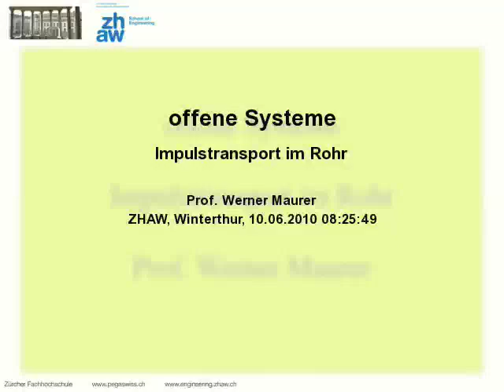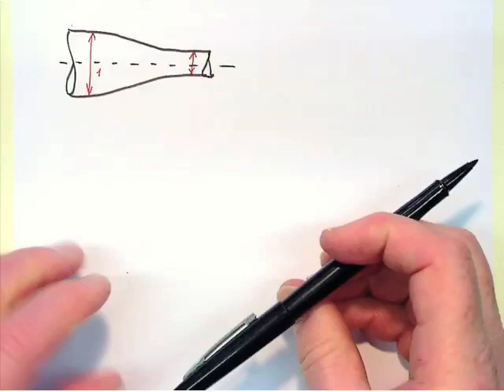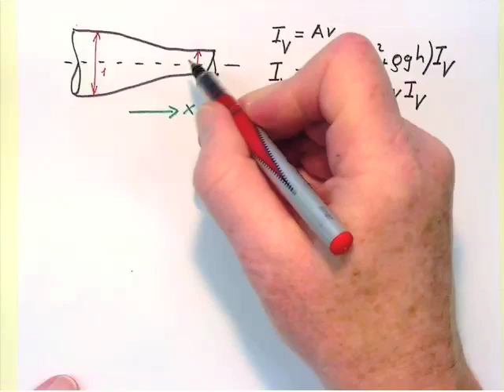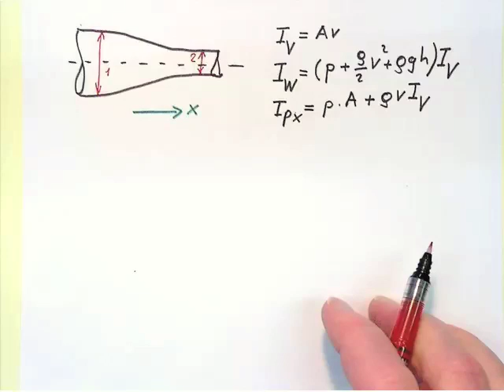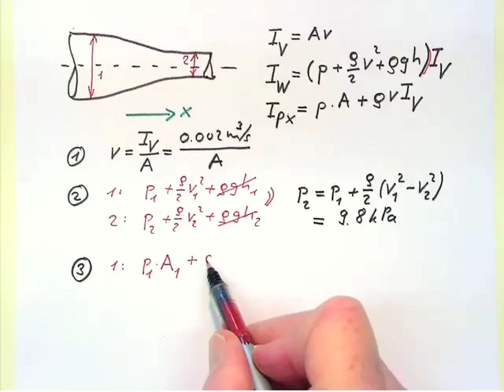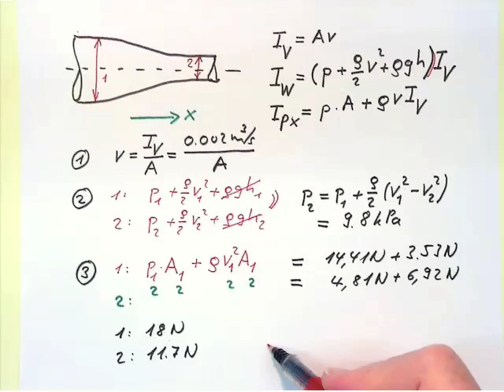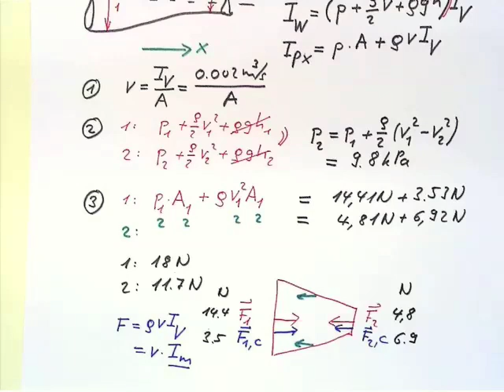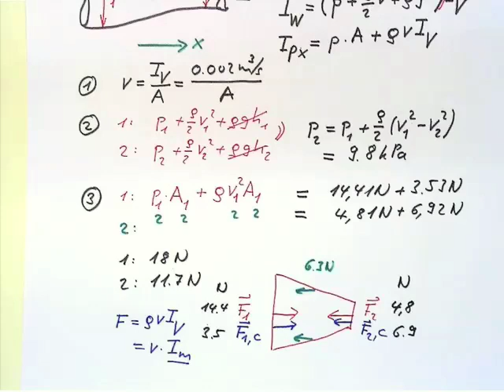Energie- und Impulstransport bei der Rohrströmung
In einem sich verjüngenden Rohr strömt eine Flüssigkeit. Wie verändern sich die Strömungsgeschwindigkeiten und der Druck? Wie viel x-Impuls wird gesamthaft durch die beiden Querschnittsflächen transportiert? Wo geht der fehlende Impuls durch?